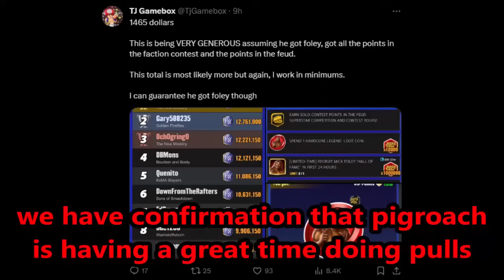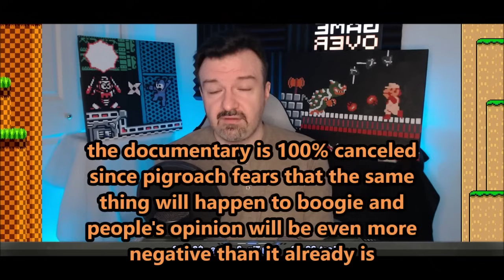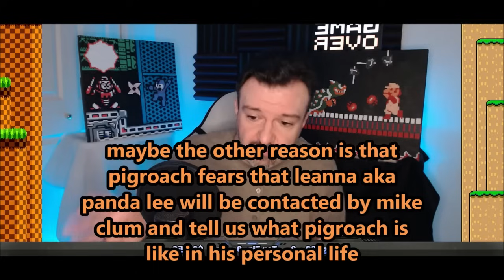DsP--$1465 in champions--the documentary is canceled--I didnt sign any contract